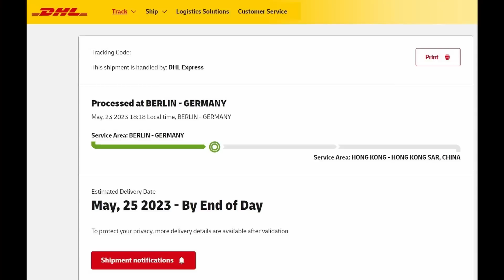(廣東話)[最喜愛"非Nike"波鞋!超靚QC] 藤原浩"閃電” Fragment Design x Converse "Weapon"(2023 Stockx購入)開箱Unboxing/Sizing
歡迎加入FB"今日著咩鞋？和大家share你今日著邊對靚鞋！

Go True To Size for normal feet
Down half size if you have narrow feet